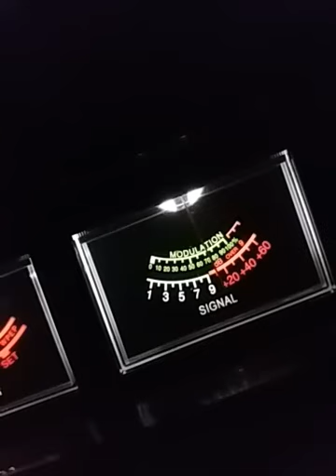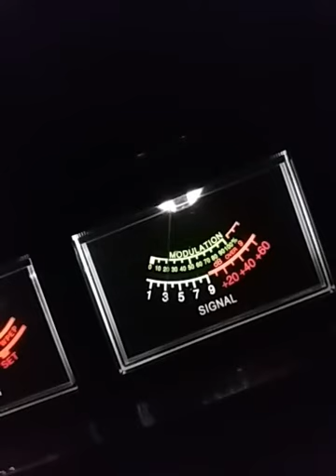Monday morning crying show lol 😘😗😙😚😥